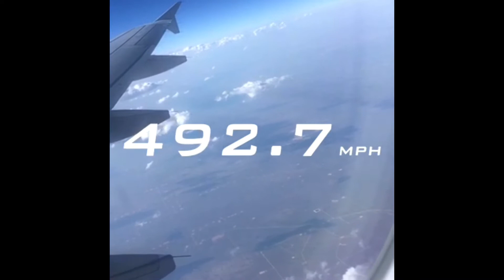AVADIM | Day 1 | Mini Cali Vacay Vlog | Pt 2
So this is part 2 of our Cali Trip